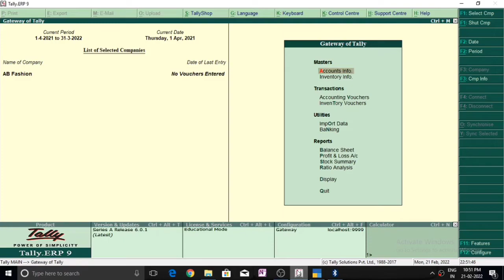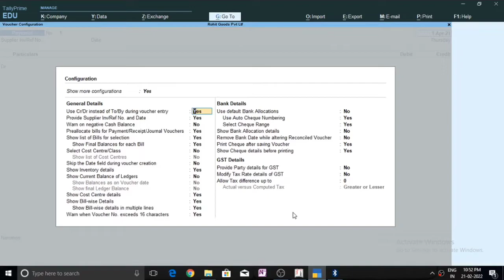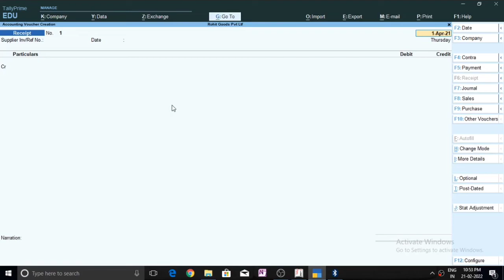Enable Single Entry System & Double Entry System in Tally Prime & ERP 9 | Tally Tutorial in Hindi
Hello Learner's

In this video we will learn how to enable Double Entry System in tally ERP 9 and Tally Prime. In tally we record transaction as per double entry system where two aspects of an transaction are recorded. In this video we'll learn how to enable or switch from single Entry system to Double Entry System.